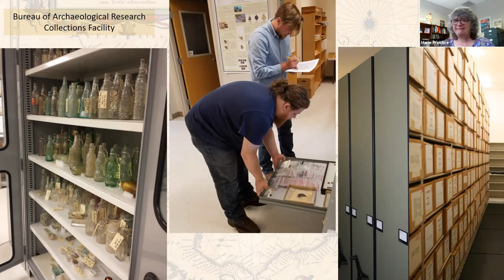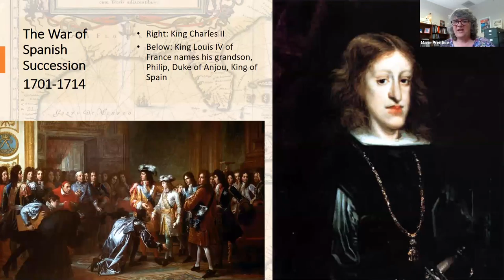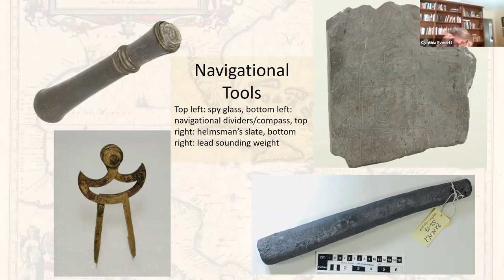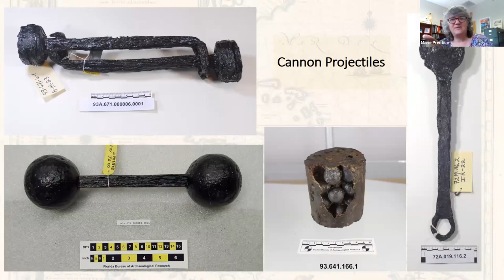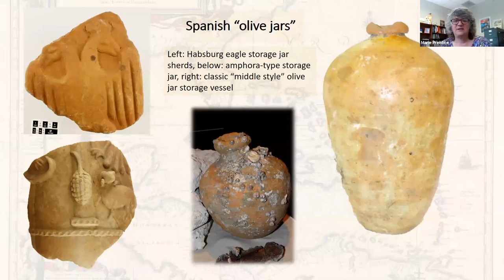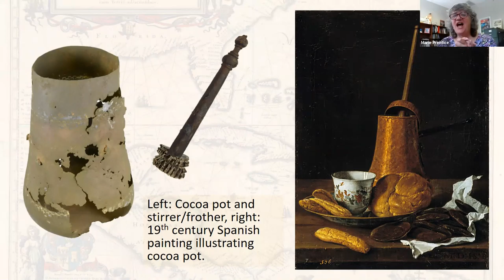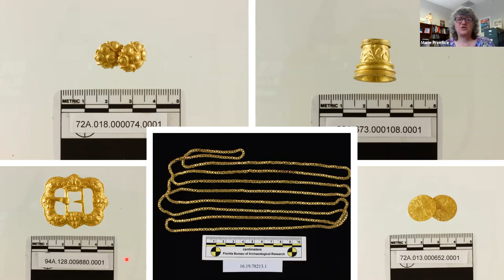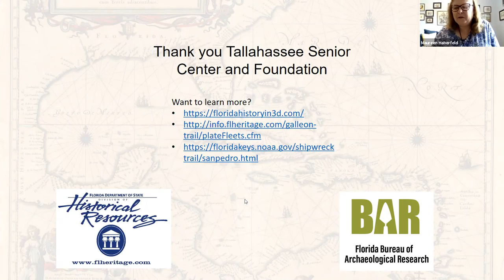Shipwrecks: The Spanish Plate Fleets of 1715 and 1733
The Spanish Plate Fleets lost off the coast of Florida have long evoked awe and fascination. Named the “Plate Fleets” for the plata (silver) coins they carried, the remains of these fleets weave an archaeological tale of international trade, colonialism, piracy, high seas adventure, and tragedy. Beyond the gold and silver that was scattered on the sea floor, the wrecks of the Plate Fleets provide insight into the economy of the Spanish empire and maritime culture of the 18th century.

Many of the artifacts recovered from these wrecks are managed by the Florida Bureau of Archaeological Research and are on exhibit in museums across the state. Join archaeological collections manager Marie Prentice as she highlights some of these artifacts from the State's collection.

Part of the Tallahassee Senior Center's Lifelong Learning